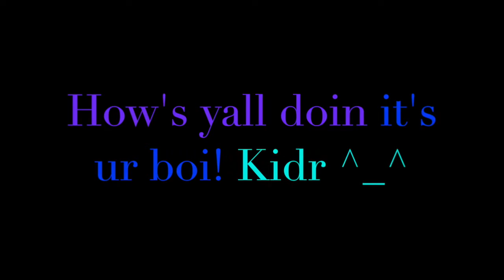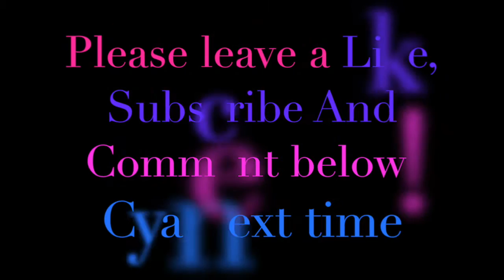HOLY SHIT?! ( HearthStone Pack Opening ) :O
2 LEGENDS?!?!